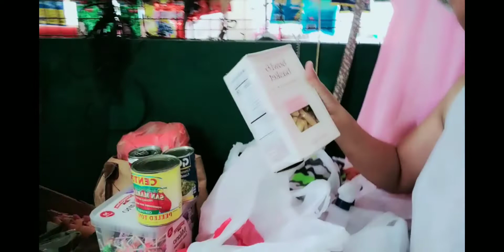MAY DUMATING NA BIYAYA THANK GOD FOR THE BLESSING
Today is a blessed day because we received some goods from USA

thank you po sa aming tita

shout  out po sa inyo sa New York USA

USA NEW YORK WITH LOVE

unboxing gifts from USA